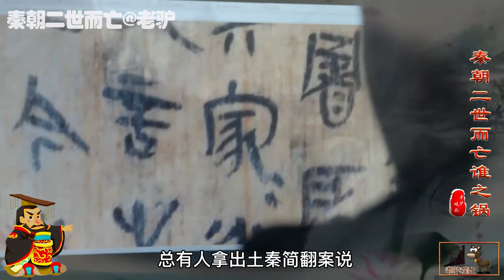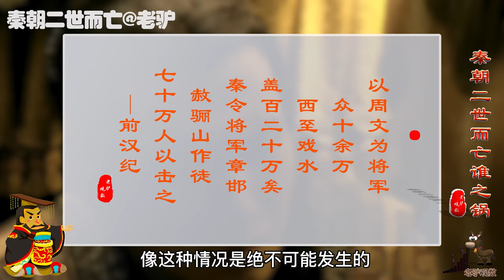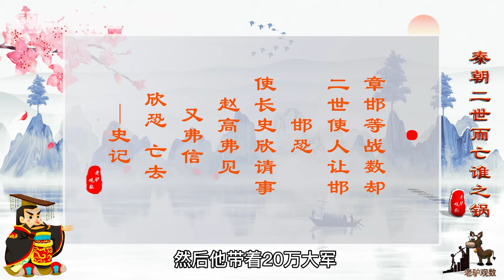秦朝灭亡秦二世不能负主要责任，那谁来背锅？秦始皇早已看到危机，秦朝为何二世灭亡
秦朝灭亡秦二世不能负主要责任，那谁来背锅？秦始皇早已看到危机